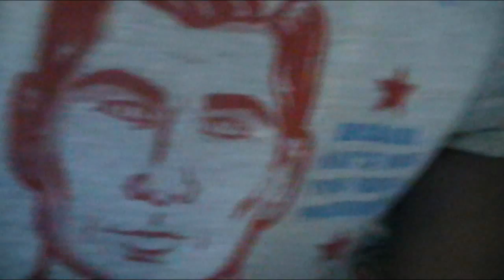vs Mortal Kombat X (Jason I)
It's still fighting game friday somewhere.  Hope you like Jason!